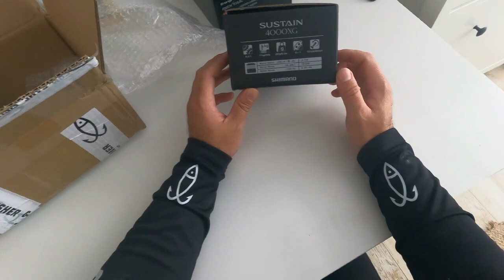Unboxing GAME-FISHER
Aquí les dejo mi primer unboxing con nuestro nuevo colaborador del canal
Game-fisher. Esta tienda se encuentra en Barcelona, exactamente en la calle Aiguader nº6, allí encontrareis todo lo necesario para su pesca del día o en mi caso lo necesario para comenzar un gran viaje.
                        ¨y lo mejor HACEN ENVIOS A CANARIAS¨